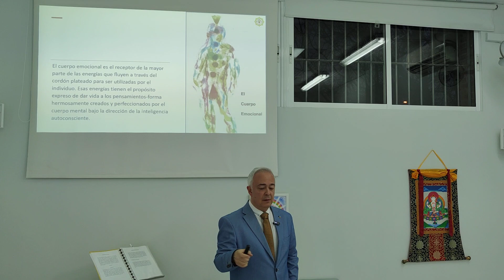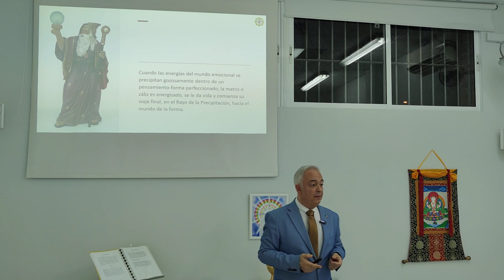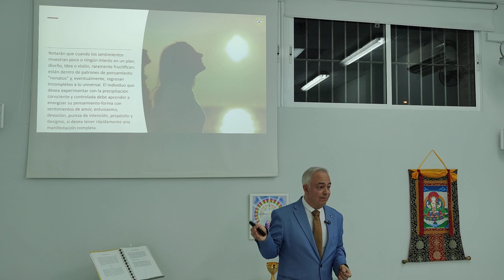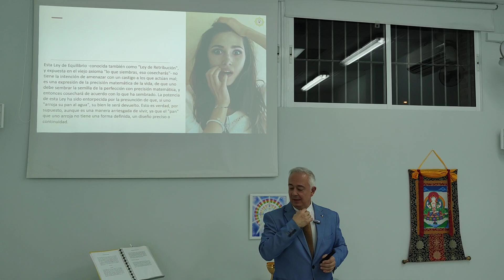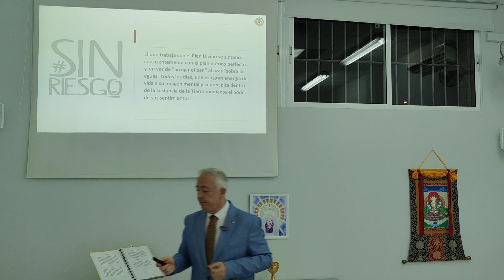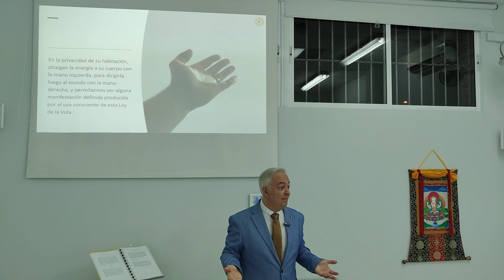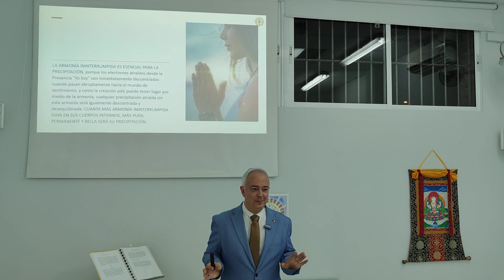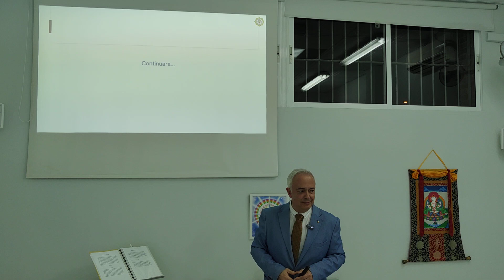Crear en el mundo físico, por Pablo el Veneciano - Precipitación - 2/3